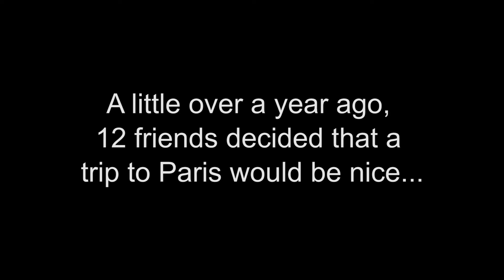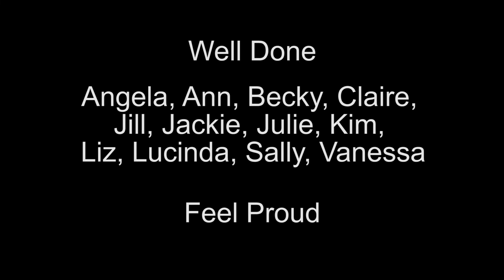London2Paris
Well done to Angela, Ann, Becky, Claire, Jackie, Jill, Julie, Kim, Liz, Lucinda, Sally and Vanessa.